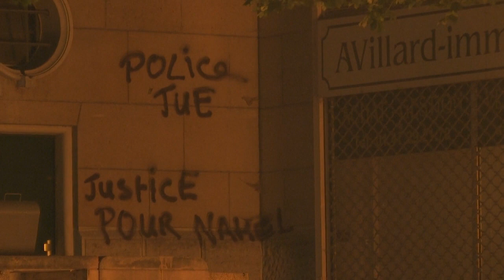Macron anuncia una ley urgente para reparar los daños de los disturbios | AFP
El presidente francés, Emmanuel Macron, anunció el martes ante más de 300 alcaldes una ley urgente para acelerar las reparaciones de miles de comercios y edificios dañados en un estallido de violencia provocado la semana pasada por la muerte de un joven a manos de la policía.